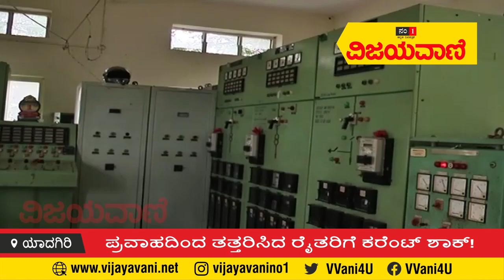ಕರೆಂಟ್​ ಕಣ್ಣಾಮುಚ್ಚಾಲೆಗೆ ಬೇಸತ್ತು ಪ್ರತಿಭಟನೆ ನಡೆಸಿದ ರೈತರು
ಯಾದಗಿರಿ ಜಿಲ್ಲೆಯ ವಡಿಗೇರಾ ಹಾಗೂ ಶಹಾಪುರ ತಾಲೂಕಿನ ಹಲವು ಗ್ರಾಮಗಳಲ್ಲಿ ವಿದ್ಯುತ್ ಪೂರೈಕೆ ಅಸಮರ್ಪಕವಾಗಿದ್ದು, ರೈತರ ಜಮೀನುಗಳಿಗೆ ನೀರು ಹಾಯಿಸಲು ಸಮಸ್ಯೆಯಾಗುತ್ತಿದೆ. ವಡಿಗೇರಾ ತಾಲೂಕಿನ ಬೆಂಡೆಗಂಬಳಿ, ಶಿವನೂರು, ಜೋಳದಡಗಿ, ಕದರಾಪುರ ಸೇರಿದಂತೆ ಹಲವು ಗ್ರಾಮಗಳಲ್ಲಿ ಬೆಳೆ ಒಣಗುವ ಪರಿಸ್ಥಿತಿ ಉಂಟಾಗುತ್ತಿದೆ. ಈ ಹಿನ್ನೆಲೆಯಲ್ಲಿ ಸರಿಯಾಗಿ ವಿದ್ಯುತ್ ಪೊರೈಕೆ ಮಾಡದ ಜೆಸ್ಕಾಂ ಅಧಿಕಾರಗಳ ಮೇಲೆ ರೈತರು ಗರಂ ಆಗಿದ್ದಾರೆ. ಬೆಂಡೆಗಂಬಳಿಯ ವಿದ್ಯುತ್ ವಿತರಣಾ ಕೇಂದ್ರ ಕಚೇರಿಗೆ ಶುಕ್ರವಾರ ಮುತ್ತಿಗೆ ಮಾಡಿ ಪ್ರತಿಭಟನೆ ನಡೆಸಿದ್ದಾರೆ.